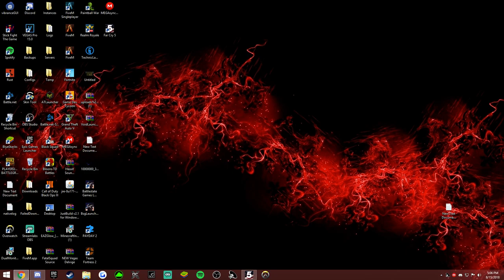FAR CRY 5 STREAM 3